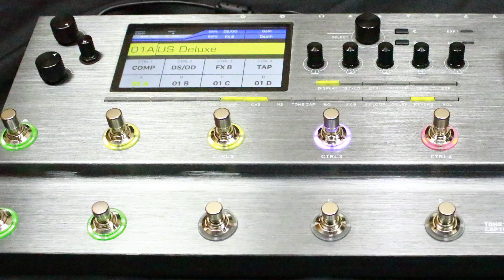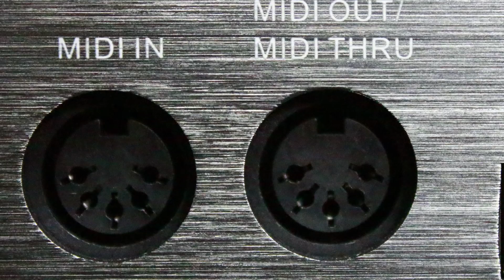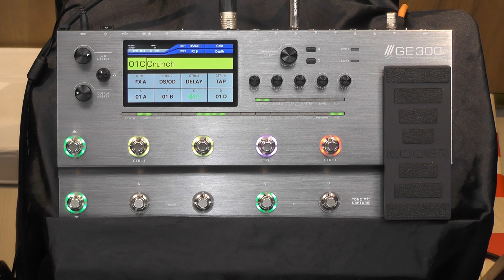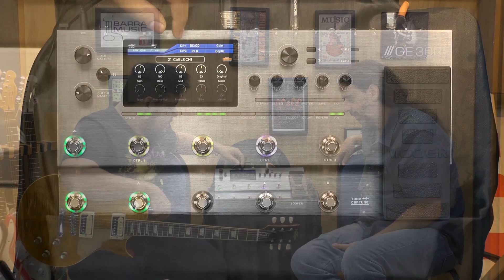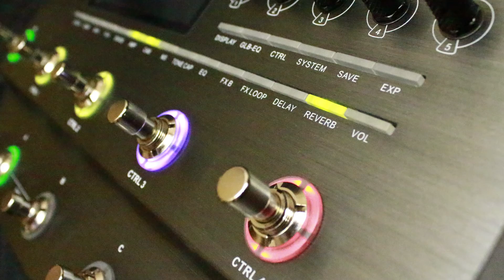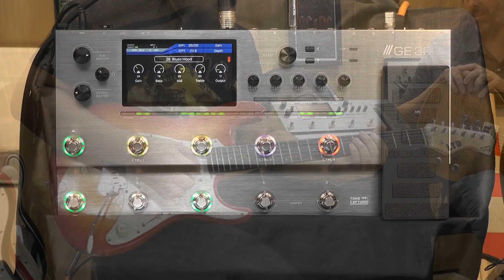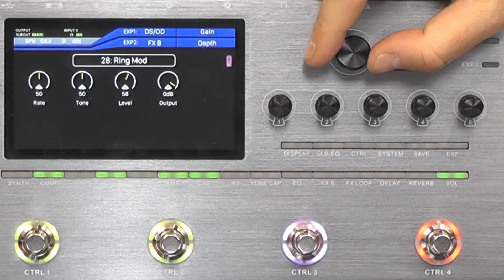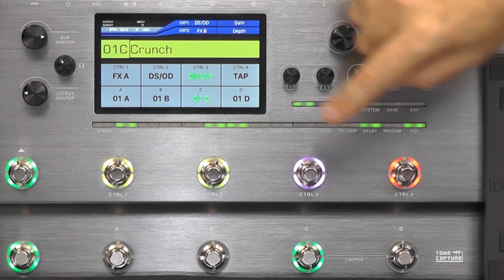Review Pedaleira Mooer GE300 | Com Thiago Zalinsky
Pedaleira Mooer GE 300, e um Review super esperado. Neste video nosso amigo Thiago Zalinsky, conseguiu sintetizar boa parte dos inúmeros recursos desta incrível pedaleira.

Navegue pelas partes desejadas, nos tempos abaixo.

00:00 Introdução
00:46 Apresentação
01:07 Os Pontos Altos da GE300
02:24 FX Loop
03:00 Função XLR Master
03:37 Master Output
03:48 Volume da saida de Phone
03:58 O Painel Traseiro
06:43 Combinando os Efeitos
09:10 Algumas possibilidades no Crunch
10:01 A Cadeia de Sinas no Display
11:21 Preset 01A Clean Simulando o Amp Mesa Boogie Lone Star
17:18 Preset 01B Clean Simulando o Amp Custom Audio Eletronics
22:17 Reverb, Shimmer e Delay
22:37 Reverb, Shimmer e Delay + Drive
23:27 01C Crunch Simulando o Marshal Plexi 100
29:16 Encerramento

Link do produto no site da Barramusic

Pedaleira multi-efeitos para guitarra Mooer GE300 com display de LCD, 108 modelações de amplificadores, 43 simulações de gabinete, 164 efeitos, looper de 30 minutos, sistema “Tone Capture” e 256 presets.

Pedaleira Multi Efeitos GE300
A GE300 é uma pedaleira multi-efeitos que combina a bem recebida série Micro Preamp, a tecnologia “Tone Capture”, o módulo sintetizador polifônico de três vozes e uma ampla gama de efeitos e ferramentas para guitarra.

A GE300 conta com dois processadores DSP, fornecendo as características detalhadas de todos os tipos de reverb, modulação ou amplificador interno. Graças a intuitiva e simples interface de usuário , controles e portas de conexão, a GE300 é uma estação de trabalho completa para músicos, seja em uma situação ao vivo, em casa ou no estúdio

Sintetizador
Com o módulo de sintetizador sua guitarra será transformada em um sintetizador eletrônico sem a necessidade de captadores especiais ou modificações de instrumentos, permitindo mais possibilidades a sua criatividade.

“Tone Capture”
O “Tone Capture” é um mecanismo inteligente que possibilita a criação de modelos digitais de equipamentos reais. A GE300 possui três modos de “tone capture”: CAB & STOMP MODE, GUITAR MODE e CAB MODE.

108 pré-amplificadores
A GE300 possui 108 modelos de amplificadores digitais que utilizam a tecnologia de modelagem de amplificadores não lineares da MOOER. Cada modelo foi projetado com base em amostras coletadas diretamente de amplificadores reais. Não é apenas a recorrência precisa do “tune” dos amplificadores originais, mas também a dinâmica e a sensação de um real amplificador valvulado.

IR (Impulse Response)
43 modelos de gabinetes de guitarra baseados em IR com 20 slots de usuário para carregar seus arquivos IR favoritos.

164 efeitos
164 efeitos de alta qualidade que cobrem todos os seus pedais, plugins e racks de estúdio favoritos.

Looper de 30 minutos
Looper de 30 minutos com  desfazer/refazer, direct dubbing, reverse + 1/2 efeitos de tempo. As sessões de loop podem ser armazenadas em backup para importação e exportação de arquivos de áudio.

MIDI
MIDI IN / MIDI OUT / THRU com fácil mapeamento e alternância para controlar outros pedais e amplificadores.

Interface de áudio
A conexão USB e a baixa latência permitem que a GE300 se destaque como uma interface de áudio e se torne uma solução única para gravação de guitarra.

ESPECIFICAÇÕES

GE 300
Display LED de alto brilho
108 modelações de amplificadores de alta qualidade
43 simulações de gabinete
164 efeitos de alta qualidade
Módulo sintetizador com 3 vozes de polifonia.
Looper de 30 minutos com desfazer/refazer, direct dubbling, reverse + 1/2 efeitos de tempo
256 presets de fábrica
Comunicação USB com computador
Saídas programáveis para fácil integração com setups ao vivo
MIDI IN / MIDI OUT / THRU para controle de outros pedais e amplificadores
Entrada: 1/4″ mono jack
Saída: 2 x 1/4″ mono jack
Saída balanceada: 2 x XLR com “ground lift switch”
Auxiliar 1/8″ stereo audio jack
Saída fone: 1/8″ stereo audio jack
Saída para pedal de expressão: 1/4″ stereo jack
Alimentação: Fonte 9V DC Fonte inclusa
Origem: China
Peso: 3,0 Kg
Dimensões (L x P x A): 41  x 20  x 62 cm